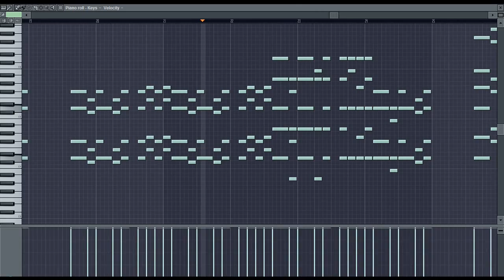Niech mówią, że to nie jest miłość FL Studio DEMO in piano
Niech mówią, że to nie jest miłość FL Studio DEMO in piano hehe